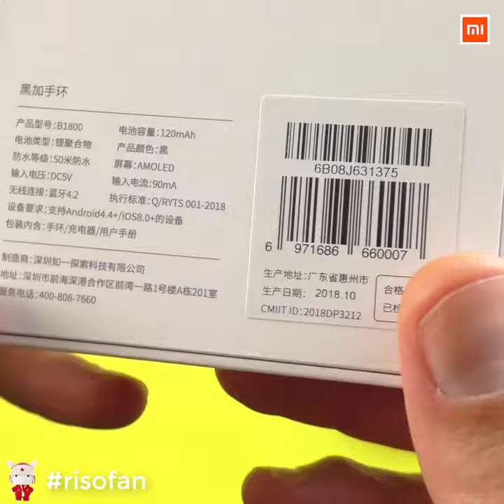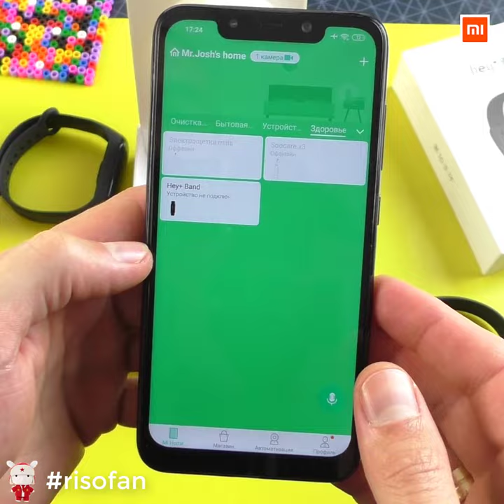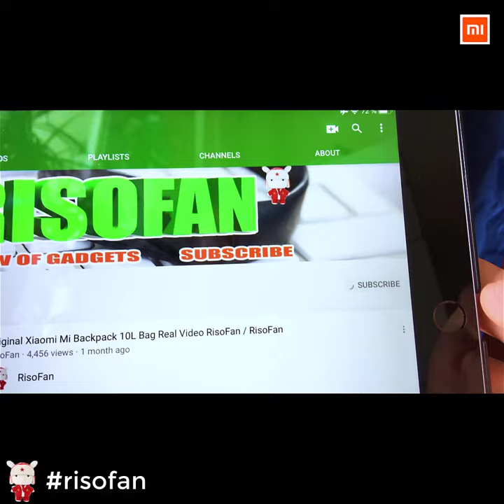VIDEO REVIEW ⌚GLOBAL Xiaomi Hey Plus ✅ You Can Buy in Online Store (RisoFan💻)